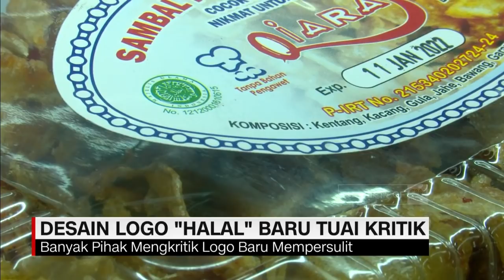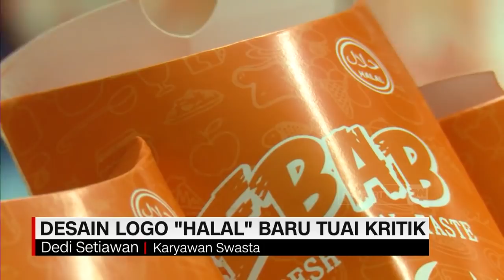Desain Logo 'HALAL' Baru Tuai Kritik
Badan penyelenggara jaminan produk halal, kementerian agama, telah menetapkan logo halal baru.

Hal ini menuai kritik dari sejumlah pihak, karena dinilai tidak berfungsi menyederhanakan, malah justru memperumit.